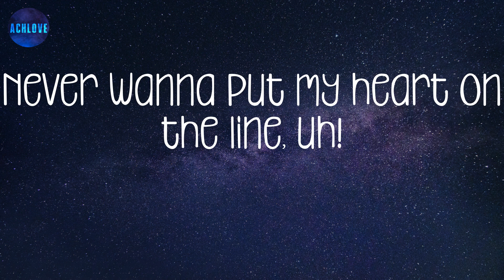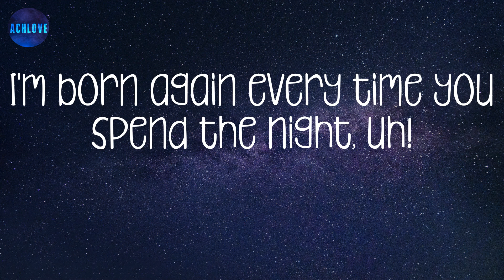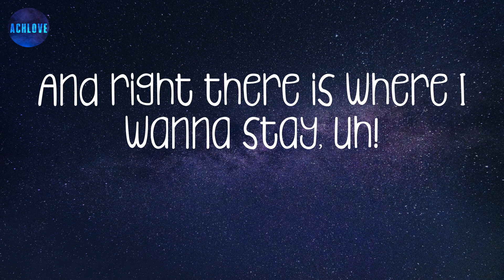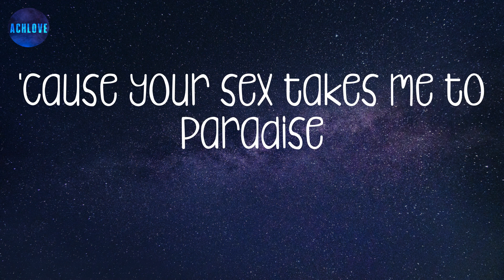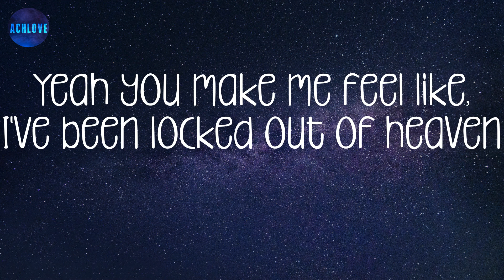Locked Out of Heaven - Bruno Mars (lyrics) ~ For too long, for too long